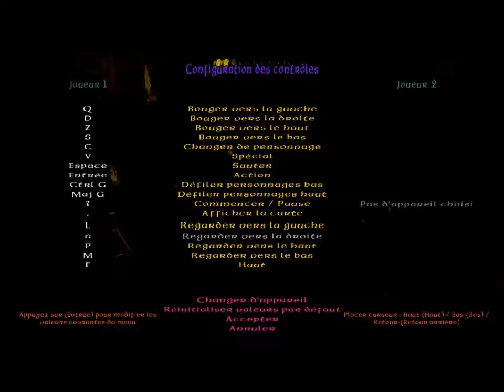Le Hobbit LEGO - Episode 1, Le plus grand royaume de la Terre du Milieu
"Mon cher Frodon, tu m’as demandé un jour si je t’avais tout raconté à propos de mes aventure, bien que je puisse affirmer que je t’ai dit la vérité, je ne t’ai peut être pas tout dit."

Il existait un royaume, le plus puissant de la Terre du Milieu : Erebor. Mais même les plus puissants tombent face aux cracheurs de feu.